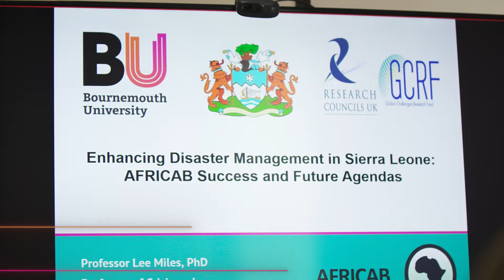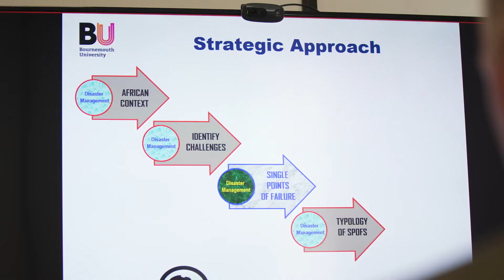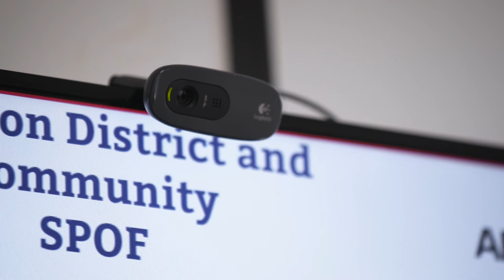BU helps to prepare for and recover from crisis - Disaster Management Centre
To learn is to change. That's our motto and this is one story of the community in Freetown, Sierra Leone and how they have built their resilience to deal with and manage crises locally by avoiding single points of failure. Through a partnership with the Disaster Management Centre at BU, we are empowering our partners to become local experts in Disaster Management, through a truly collaborative approach.

BU is leading governments and organisations across the world in preparedness for, and recovery from, crises - with people at the heart. From the work of our Disaster Management Centre to research focussed on building resilience and cyber security, BU manages situations, makes systems and operations safe and secure, and works for the protection of the world we live in.